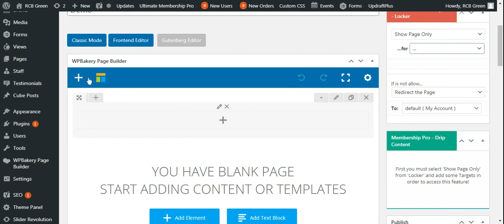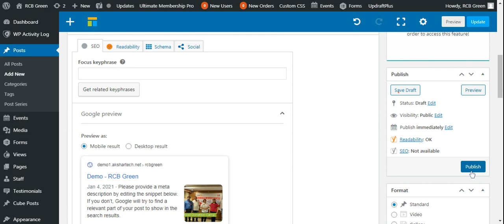add new post